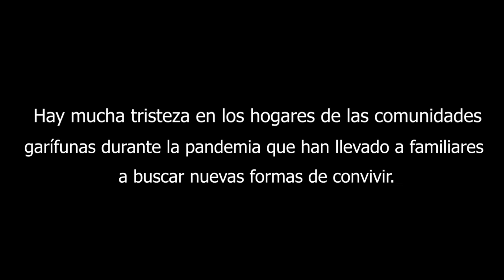Pintando una sonrisa Documental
En este video documental corto lxs niñxs aprenderán sobre el pueblo Garífuna a través del día a día de Ezequiel, un niño Garífuna que vive en la comunidad de Corozal. Los niños conocerán mediante video la comunidad, las actividades que el niño realiza con su madre y las tradiciones que se le inculcan para preservar sus raíces y cultura.